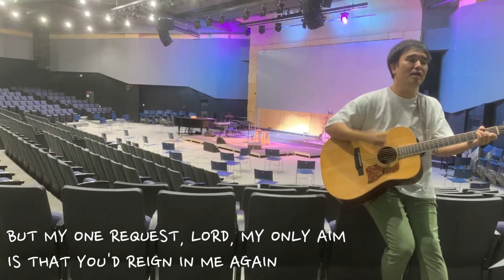[CIC] 200920 "The Dawn Wall(3)"_John Kim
This is Christian International Church's Sunday Online Worship Service
Christian International Church - Daejeon is an English-speaking,non-denominational church located in Daejeon, South Korea. We warmly welcome any who want to come and worship.
Started in 1995, CIC Daejeon continues to serve the Daejeon English community with weekly worship. Sunday Worship is held in the Taejon Christian International School Performing Arts Center at 9:30 AM
Our in-person worship gathering is now closed due to COVID-19. For now, only online worship is provided.

If you want to give to support CIC ministry, please wire to Hana Bank (하나은행) 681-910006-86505

VERY IMPORTANT ANNOUNCEMENT!!
- Please inform us if there is anyone who needs financial help due to COVID-19 pandemic

- We have a Online Communion next week. Please prepare bread and juice(wine) for next week's worship

1. Lord Reign In Me
Brenton Brown
(Admin. by Capitol CMG Publishing (Integrity Music, David C Cook))
CCLI#2490706

2. God Of Wonders
New Spring (Admin. by Brentwood-Benson Music Publishing, Inc.)
Meaux Mercy (Admin. by Capitol CMG Publishing)
Storm Boy Music (Admin. by Capitol CMG Publishing)
CCLI#3118757

3. God Of This City
Aaron Boyd, Andrew McCann, Ian Jordan,
Peter Comfort, Peter Kernoghan, Richard Bleakley
CCLI#5037070